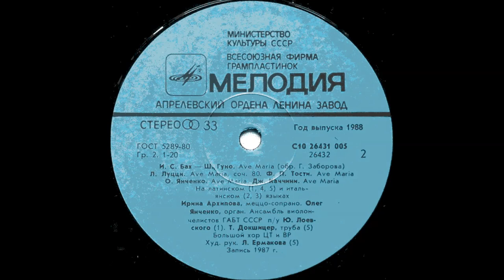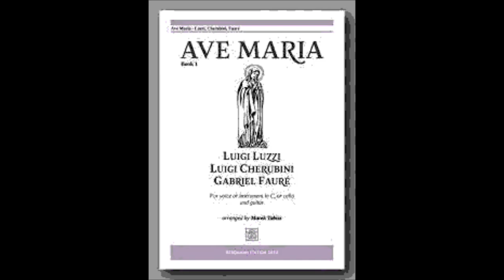Луцци Ave Maria Ирина Архипова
Luigi Luzzi
Орган - О. Янченко